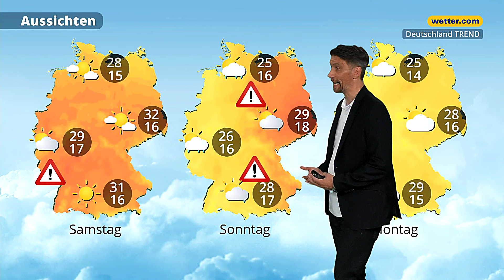7-Tage-Wetter: Sonne, Hitze und am Wochenende neue Gewitter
Wir können uns auf ein paar richtig schöne, sonnige Hochsommertage freuen. Zur Wochenmitte und dann auch bis ins Wochenende hinein wird es recht freundlich. Allerdings wird es am Wochenende wieder deutlich wechselhafter, da müssen wir wieder mit Regengüssen und teilweise auch schweren Gewittern rechnen. Mehr Details zur Wetterentwicklung hat unser Meteorologe Andreas Machalica in der 7-Tage-Wetterprognose "Deutschland TREND".